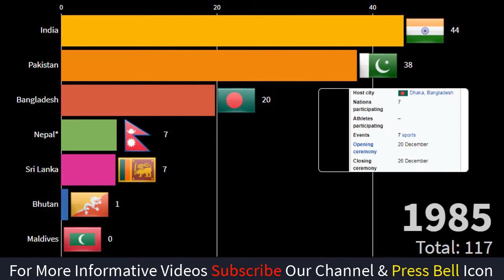South Asian Games All Time Silver Medal Count Per Country 1984 - 2019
Bar chart template: Created by the Flourish team. Want to see additional features?

All information and data were collected from the websites above.  If you find some that are deemed to be incorrect, kindly comment your feedback below.